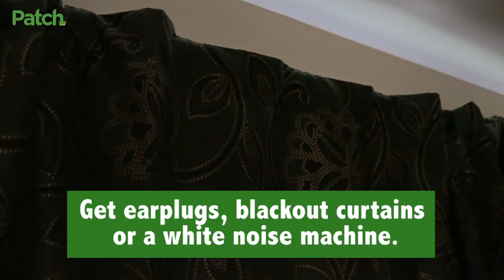How To Get A Better Night's Sleep